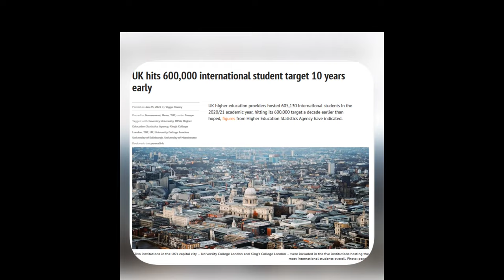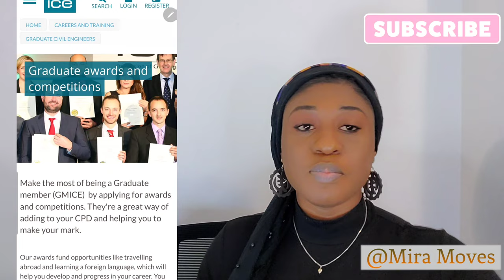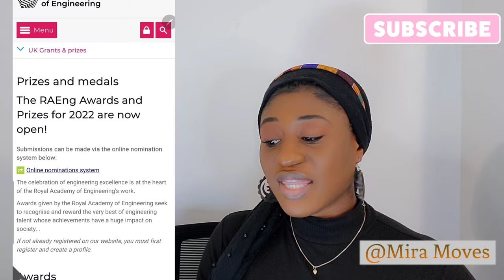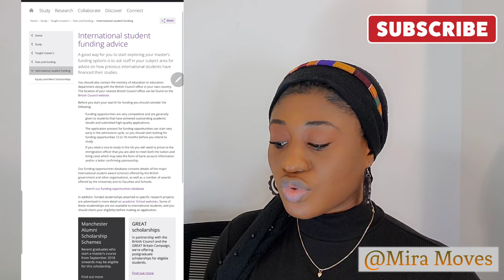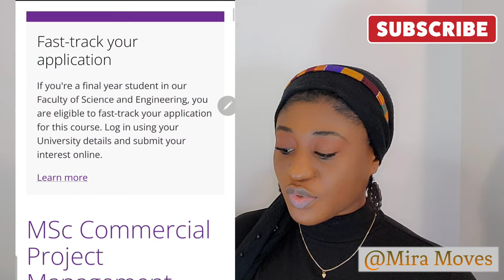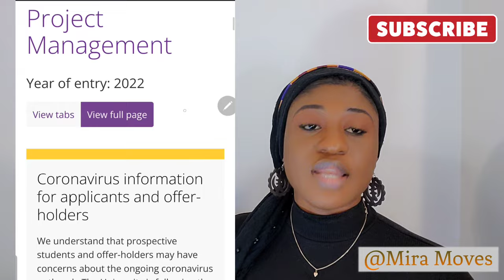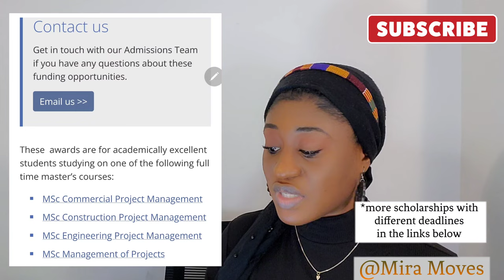FULL FUNDING ENGINEERING SCHOLARSHIPS & AWARDS | UNDERGRAD, MASTERS & PHD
Happy New MONTH everyone!

This is the second video of the ENGINEERING SERIES FOR 2022 SCHOLARSHIPS & AWARDS🎊🎉🎊🎀🎀🎁🎀
IN this highly requested video, I share TOP UK ENGINEERING SCHOLARSHIPS with most of these applications opening in a few weeks.
@Mira Moves
So many scholarships and awards yet to open

Institution of Mechanical Engineers. IMechE Scholarships and awards
Government/Organisation Funded Engineering Scholarships in UK:

Institution of Civil Engineers, UK

QUEST Undergraduate Scholarship

Applications will open in March 2022.
Questions about QUEST or the application process?

Royal Academy of Engineering

 Institute of Eng & tech.

International Engineering Management Scholarships

 Type of award

Scholarship
Managing department

Value

Two full scholarships of £27,000.

Four £10,000 awards in the form of a tuition fee waiver.
Specified use

Postgraduate taught studies
Tenable period

If a course lasts longer than one year, the scholarship will be offered for the first year of study only.
Number available

6
Funding provider

The University of Manchester's Faculty of Science and Engineering
Level(s) of study

This funding is available to students undertaking the following types of study:

    Postgraduate taught

Allowed study options

This funding is available to students undertaking the following modes of study:

    Full-time

Subject restrictions

This funding is available to students undertaking study in:

    Management of Projects in Engineering

Academic requirements
    Be an offer-holder (conditional or unconditional) for one of the courses above. If you have held an offer for one of the above courses as part of an earlier round you will still be considered and your offer will be reinstated if you win the award.
    Hold a bachelor¿s degree with a minimum classification of a good Upper Second class (2:1) or international equivalent, or be on track to achieve a bachelor¿s degree with a minimum Upper Second class (2:1) or international equivalent.
    Applicants will need to have completed an English Language qualification to the required standard ¿ IELTS with an overall score of at least 6.5, with at least 6.5 in reading and other no sub-test below 6.0, or equivalent approved English language qualification.
Applicants must hold an offer of study at The University of Manchester before applying for this funding.